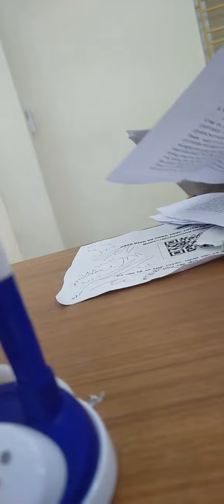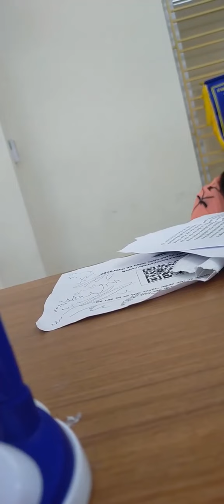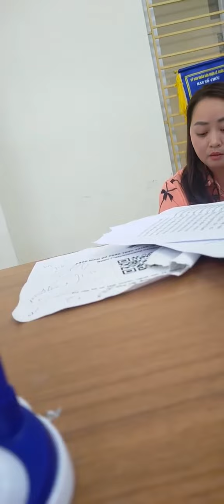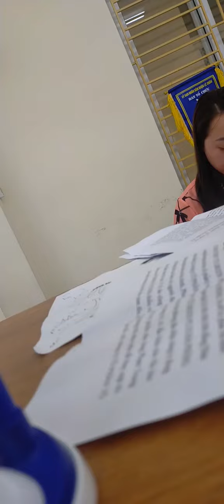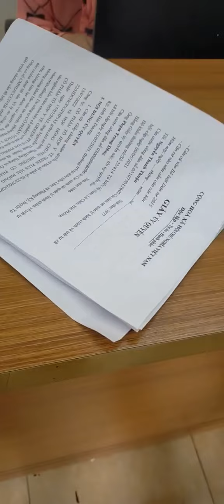🔴⛔ Cán bộ ko cho chơi ủy quyền. Vi hiến quá.